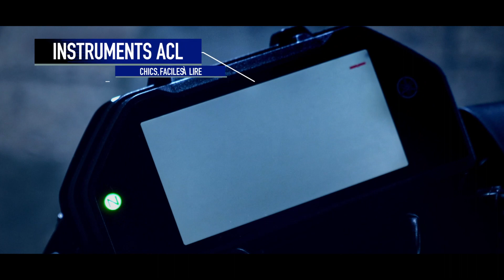MT-03 2020 de Yamaha – Caractéristiques et avantages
Découvrez pourquoi la MT-03 2020 de Yamaha est la moto idéale pour faire vos premières armes au guidon. Vous serez vite épris de son style MT radical, son cadre léger, son bicylindre à la fois sportif et convivial, et de sa position de conduite redressée! La nouvelle MT-03 est la monture d'entrée de gamme par excellence pour quiconque cherche à se joindre à la famille MT.